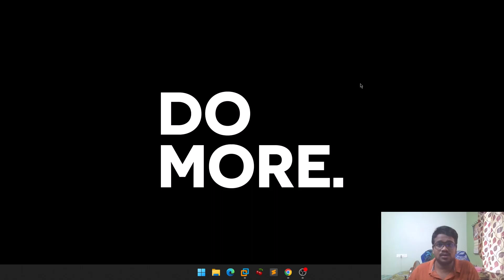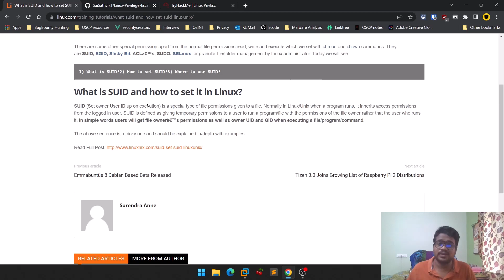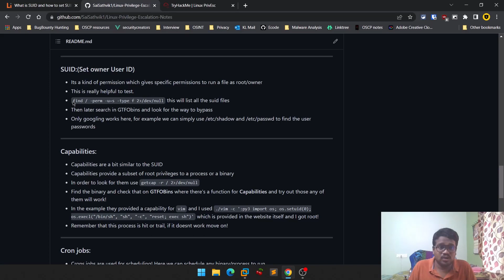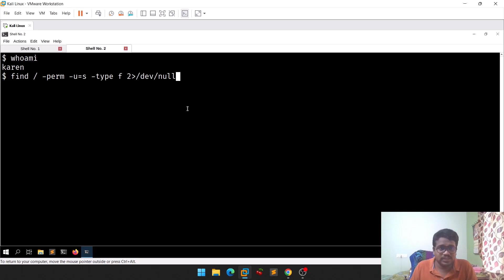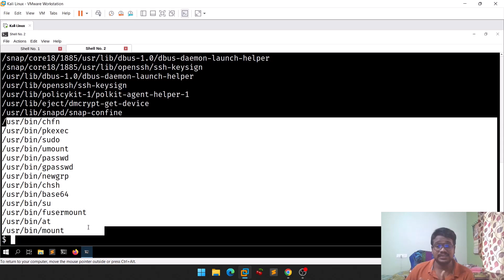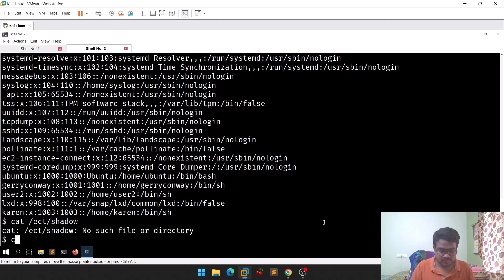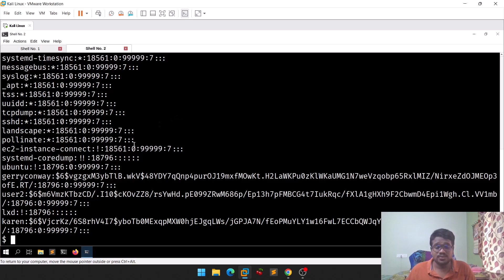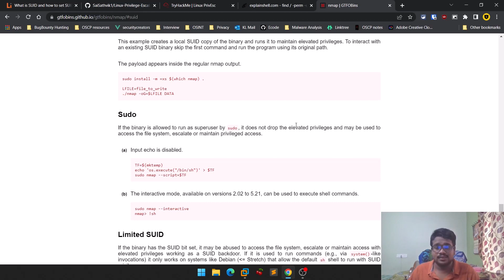Linux Privilege Escalation: SUID || Episode #5